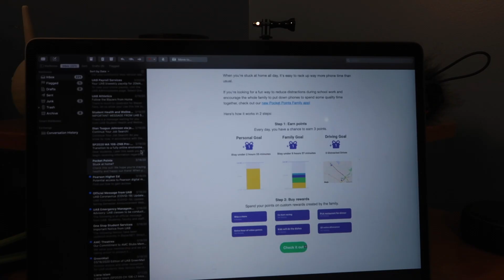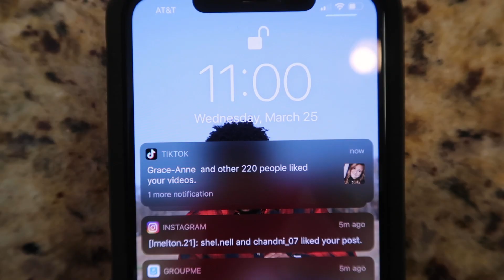MY FIRST DAY OF ONLINE COLLEGE (QUARANTINE VLOGS)